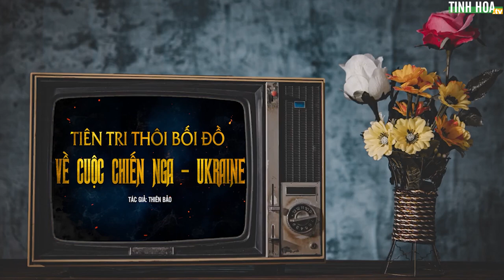Trailer: Thôi Bối Đồ tiên tri về cuộc chiến Nga - Ukraine | Tinh Hoa TV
Các bạn đón xem video "Thôi Bối Đồ tiên tri về cuộc chiến Nga - Ukraine từ 1300 năm trước".

Thôi Bối Đồ là cuốn sách tiên tri nổi tiếng thời Trung Quốc cổ đại, bao gồm những dự ngôn chuẩn xác phi thường.

Việc Nga tấn công Ukraine dường như đã được tiên đoán từ hơn 1300 năm trước, nằm trong tượng thứ 46 của Thôi Bối Đồ.